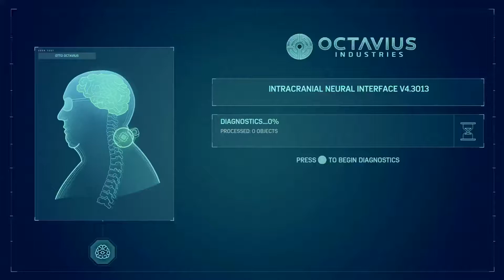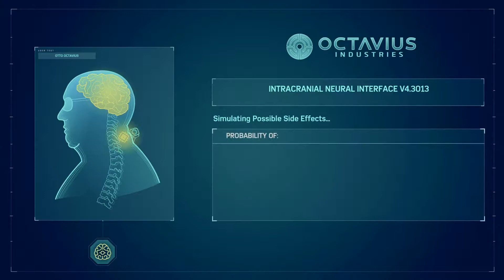SPIDER-MAN PS4 Walkthrough Game play PART 11 (Difficulty Spectacular)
SPIDER-MAN PS4 WALK-THROUGH (Difficulty Spectacular)